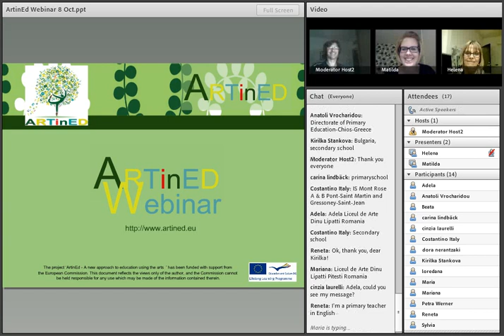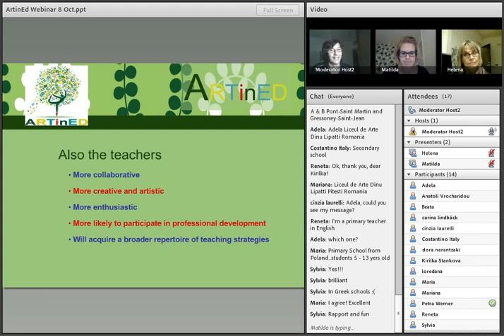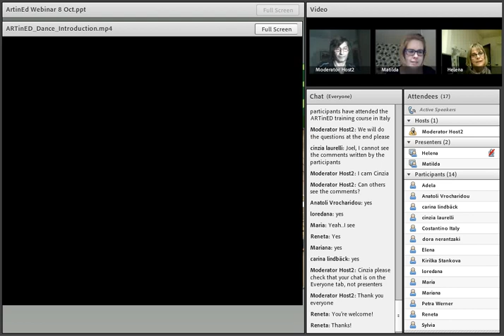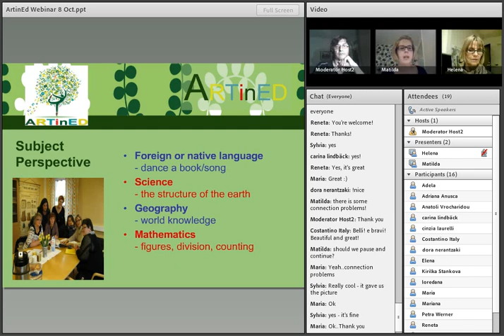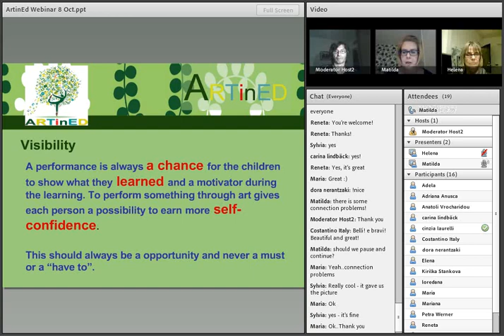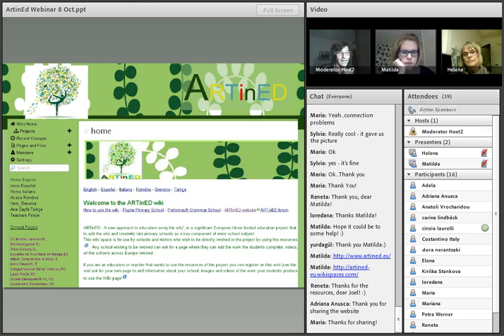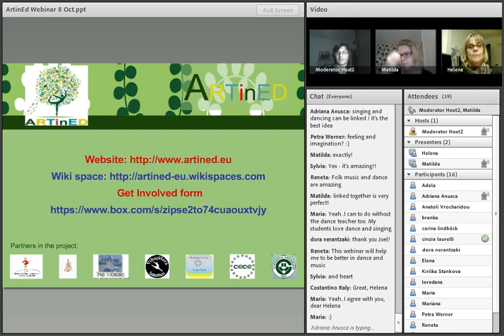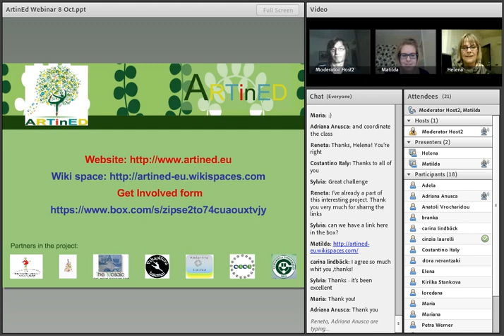ARTinEd webinar on dance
ARTinEd webinar on dance describing how students in two schools in Sweden  learnt about the 'Water cycle' using dance as a medium of learning.

You will find resources and best practices on the project website showing how you can replicate the project.

'ARTinED - A new approach to education using the arts', is a significant European Union funded education project that is designing innovative methodologies to add creativity in to primary schools through the arts, as a key component of every school subject.